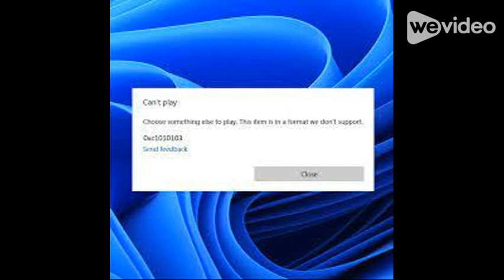Why Communism is good.